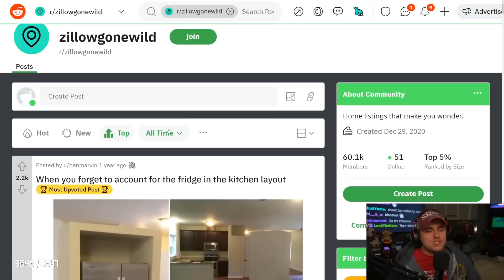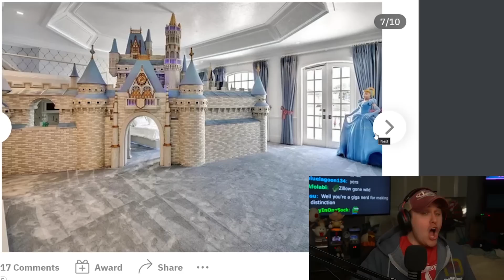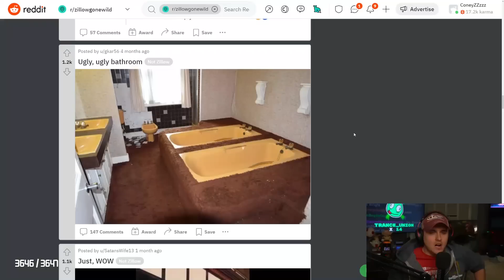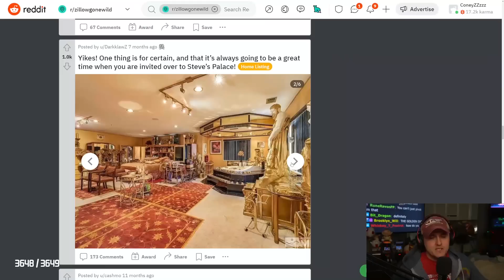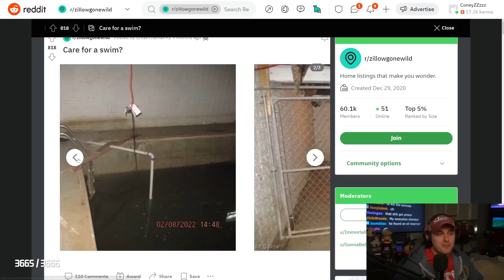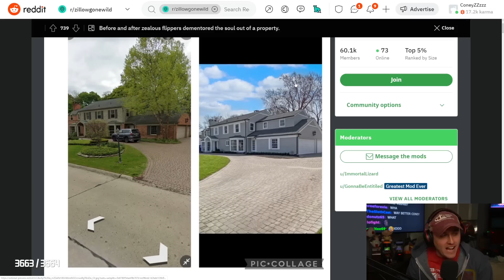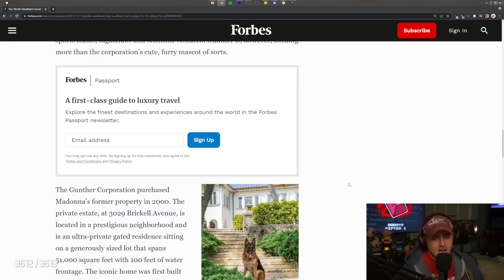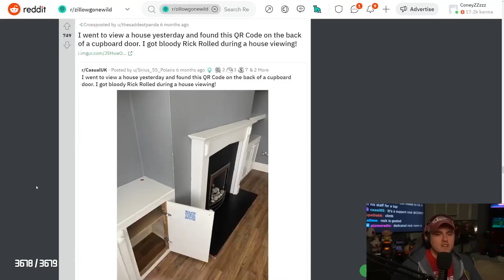I find the WORST house that 100K subscribers can buy...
Coney got his silver YouTube play button for reaching 100,000 subscribers and has decided that it is time to upgrade his current basement shack to a content house.